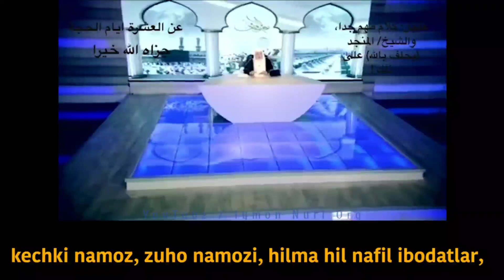ЗУЛ-ҲИЖЖА ОЙИ - ШАЙҲ СОЛИҲ МУНАЖЖИД || АЛЛОҲГА ҚАСАМ, БУ КУНЛАРГА ЎХШАШ КУН ТОПИЛМАЙДИ.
Ҳурматли каналимиз аъзолари!

Каналимизга обна бўлишингизни ва Видеоларга like тугмасини босиб ёки Инстаграм, Телеграм каби  бошқа Ижтимоий тармоқларда дўстларингизга тарқатишингизни сўраб қоламиз.

Янги видеолар хабари келиб туриши учун қўнғироқчани босишни ҳам унутманг! УЛАШИНГ!

Зеро ким бир яхшиликка далолат қилса ўша ишни қилган билан савобда шерик бўлади. Улашинг бу ҳам бир даъват.